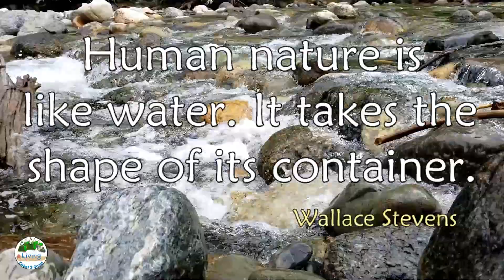Denny Creek 5| ASMR Relaxation| Living Coast 2 Coast